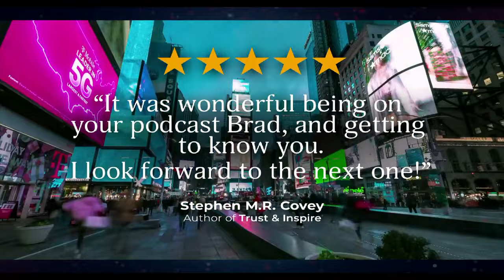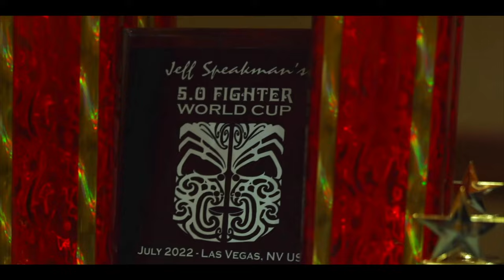The Perfect Weapon, an interview with martial artist and Hollywood action star Jeff Speakman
Martial Artist and Hollywood action star Jeff Speakman joins Brad to share his journey from the cold winters of Chicago as a springboard diver and gymnast, working with legendary martial artists Lou Angel and Ed Parker, adapting Kenpo to grappling, what it was like to work with the legendary Ed Parker on the set of The Perfect Weapon, surviving stage 4 throat cancer, and much much more...

Jeff shares his beliefs on America's decline, and preparing the next generation of martial artists.

If you are a martial artist, this is an exciting interview with a martial arts legend, who didn't let Hollywood seduce him, carrying on the legacy of Ed Parker.

About Jeff Speakman:
Jeff Speakman is best known from his martial arts films The Perfect Weapon, Street Knight, The Expert and Land of The Free.

Jeff started his athletic career very early in life. Training and competing as a gymnast during the school year and as a springboard diver in the summer consumed much of his young life.

He has earned black belts in American kenpo karate and Japanese Goju-Ryu.
As one of the last students of the Grand Master of Kenpo, Ed Parker, Jeff Speakman has carved out his own niche with the art, adapting Kenpo to modern fighting styles by adding grappling to the mix.

As he stated "taking Kenpo to the ground was no easy task...but we did it."  He calls this next level Kenpo 5.0.

Jeff has been inducted into the Black Belt Hall of Fame, the World Martial Arts Hall of Fame and the Masters Hall of Fame with over 50 Kenpo 5.0 dojos (training centers), in over 20 countries.

Jeff and his wife Kim reside in Las Vegas.

Host: Brad Szollose